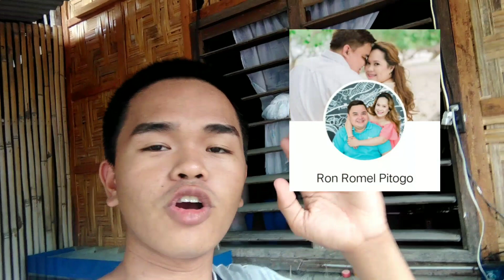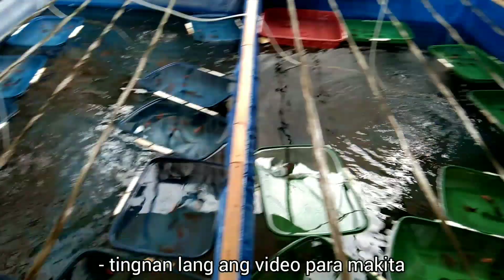Grooming Challenge | Grand prize: Brand New Mio Sporty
In this video, pupunta tayo sa picking day ng Chabe Grow-out Challenge na inorganisa ni Sir Gervy Agustin. Maraming salamat sa inyong supporta! HAPPY FISH KEEPING!